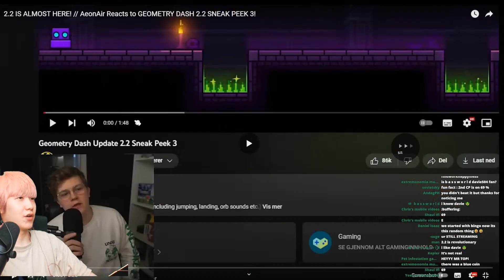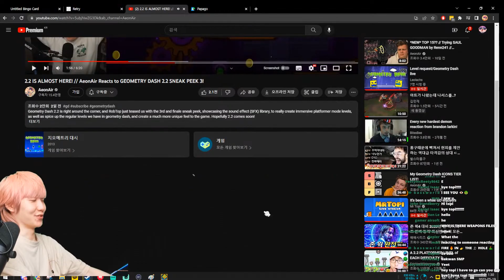When GD NOOB watching 2.2 SNEAK PEEK | Geometry Dash